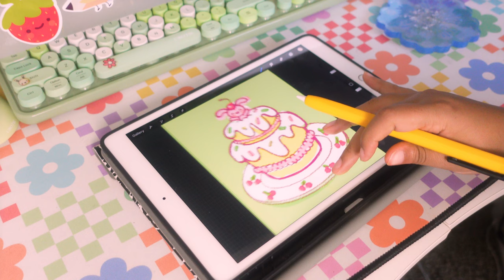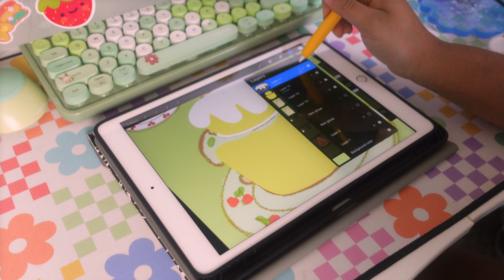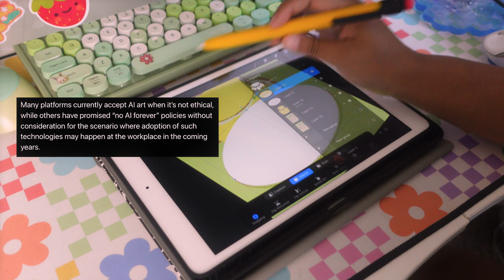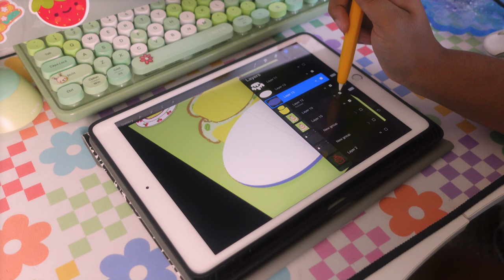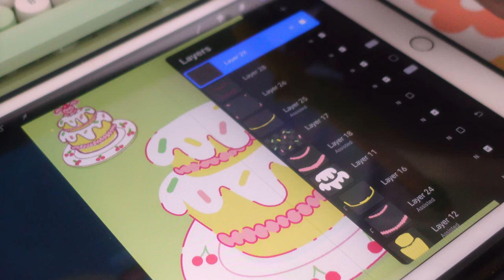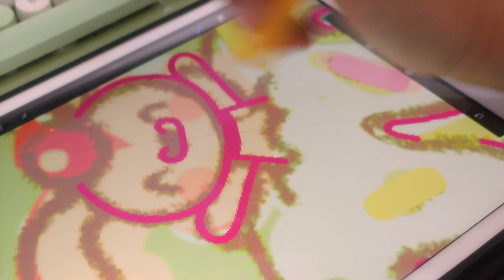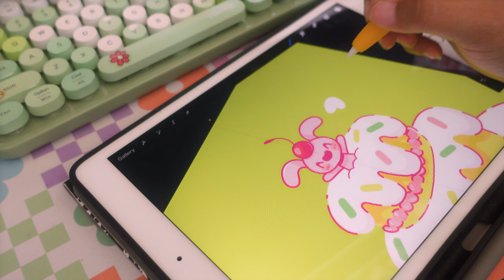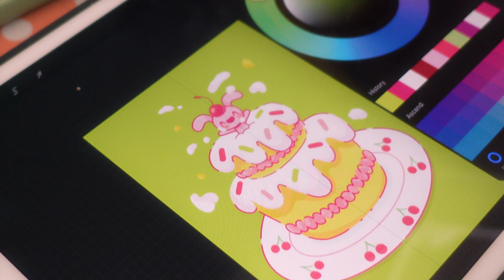chatty draw with me 🎨 💬 // app fatigue & joining Cara📱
✹ hello friends! ✹

In today's video I'm talking about about Cara and finishing up my Patron reward.

✹ music ✹